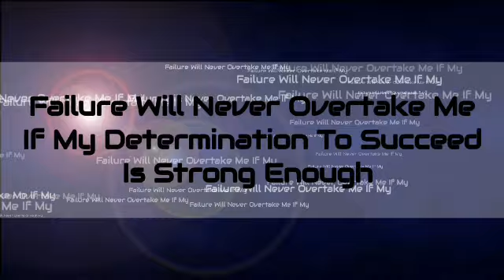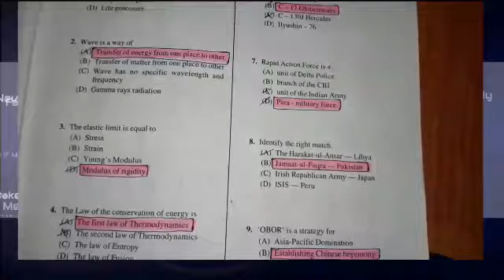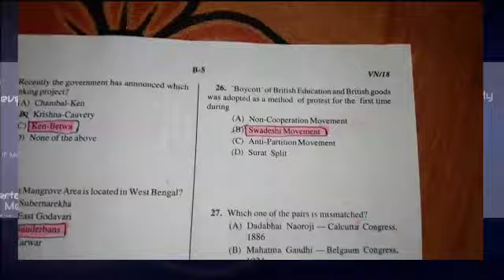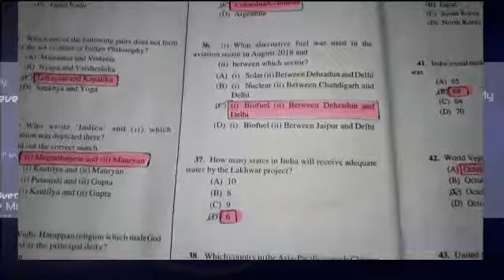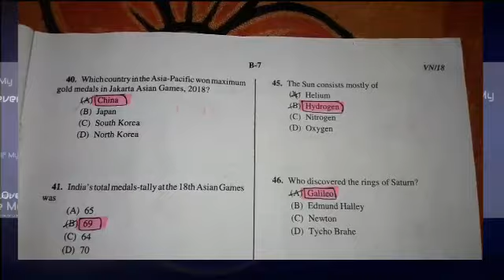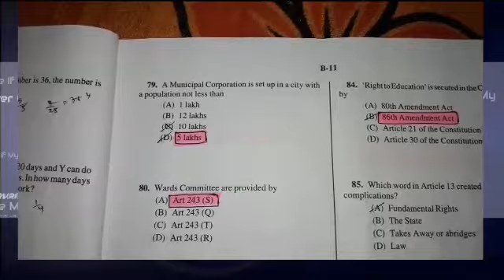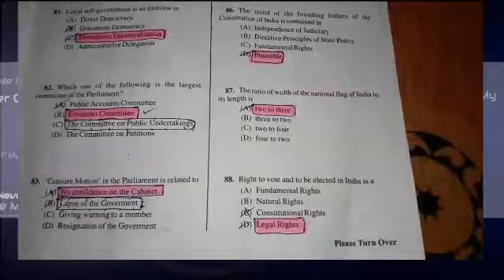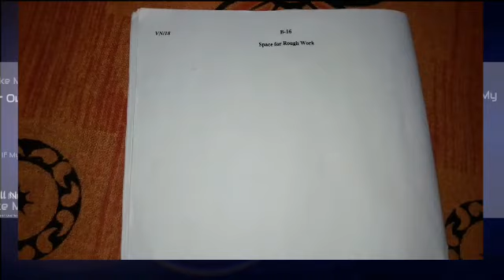WB PSC Motor Vehicle Inspector ( Non Technicial)Final Answer Key 2018# Proactive Educare